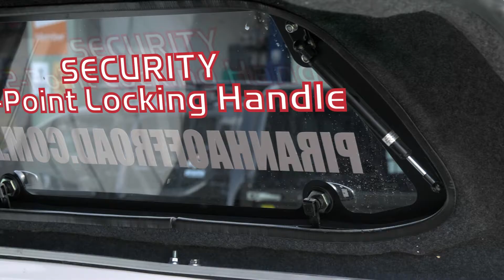CANOPY - Piranha Off Road